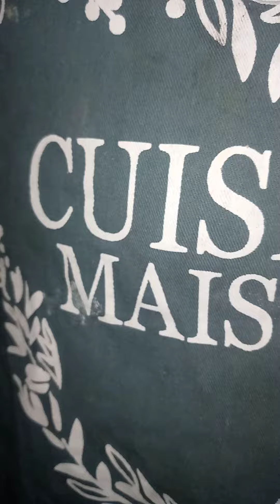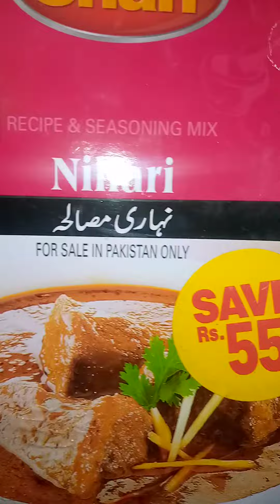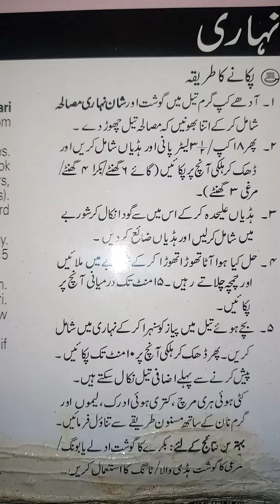making sure easy step for بمبئی نہاری1 پارٹ